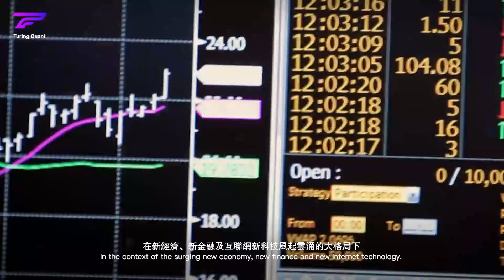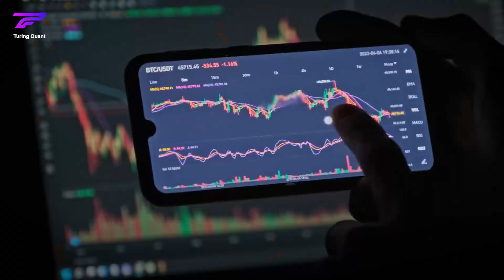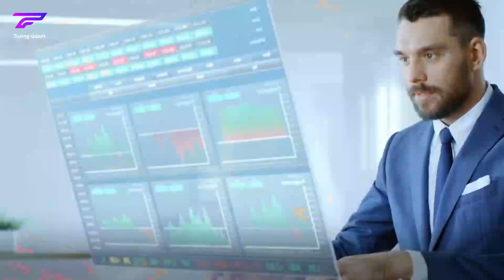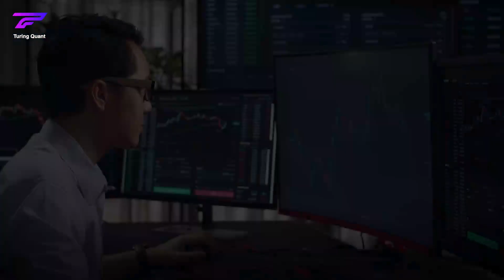📹Learn about Turing Quant in one video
🪐Advanced team, 💫leading-edge technology make Turing Quant the smart quant leader with the largest trading volume in the world.